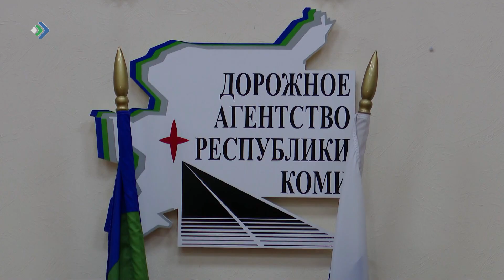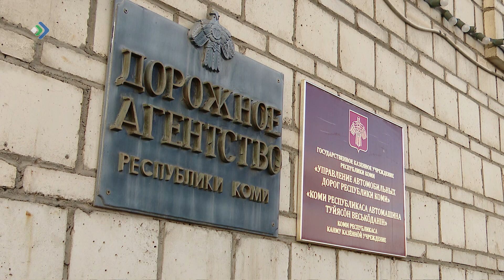Новый мост через реку Лемью должны сдать в 2023 году.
Новый мост через реку Лемью должны открыть в 2023 году. Возводить его начали ещё в 2018-ом, но строительство пишлось приостановить.